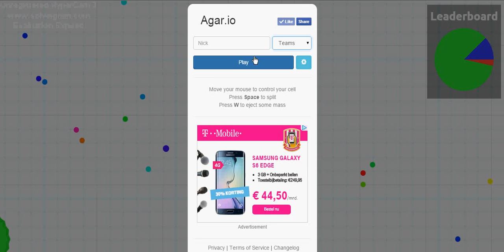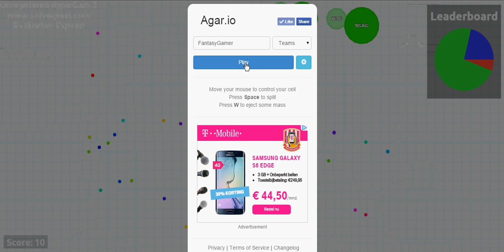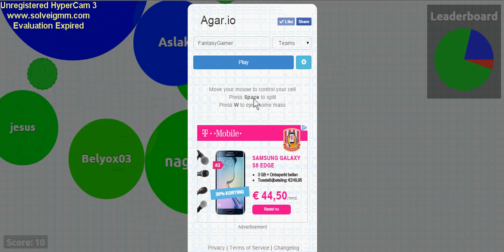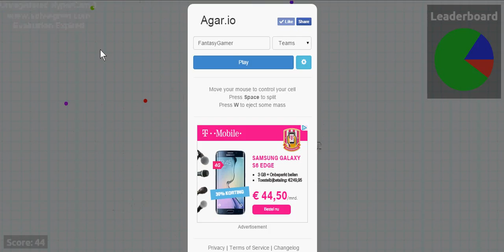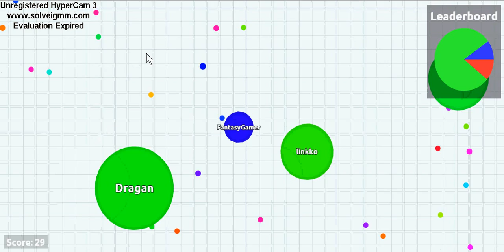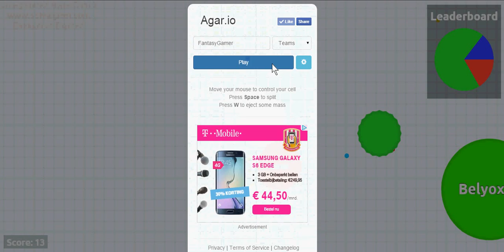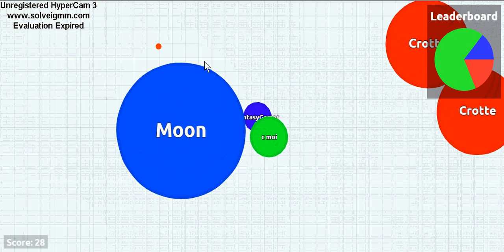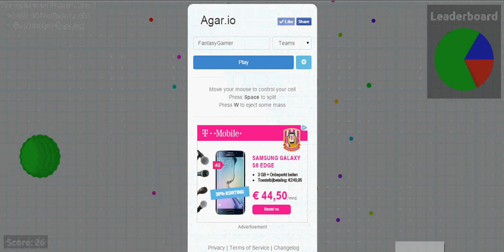Agar.io - team - I`M ENDING AS FOOD!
Het gaat tijdens de 1e aflevering niet bepaald goed.
De titel zegt t al; I`M ENDING AS FOOD!